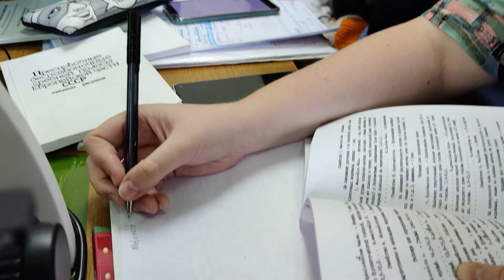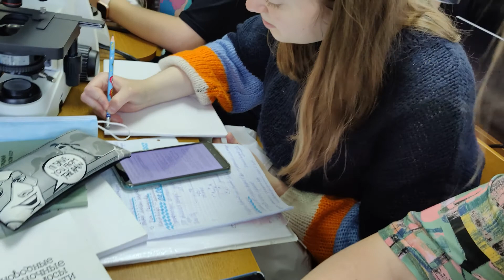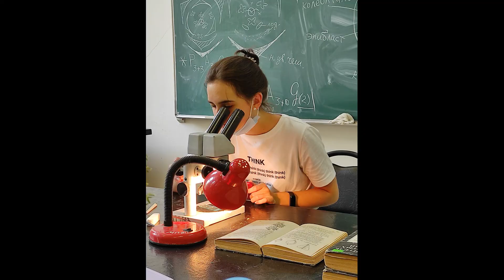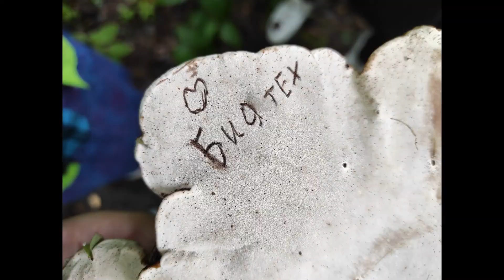Летняя практика 1 курс Биотехнологический факультет МГУ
В видео также были использованы материалы Пашинцевой Анастасии.